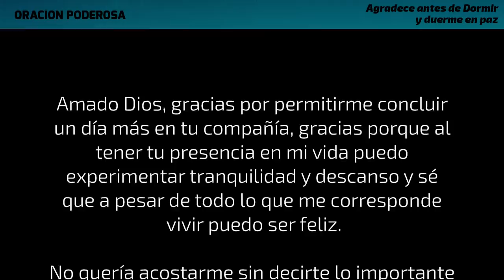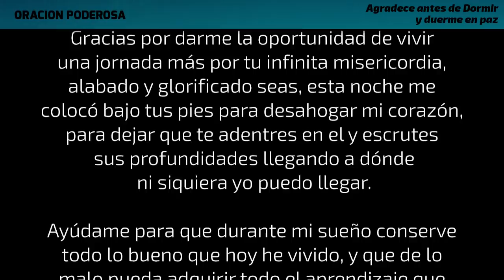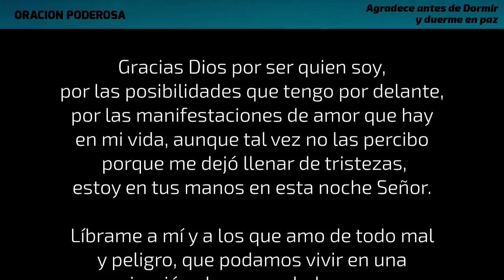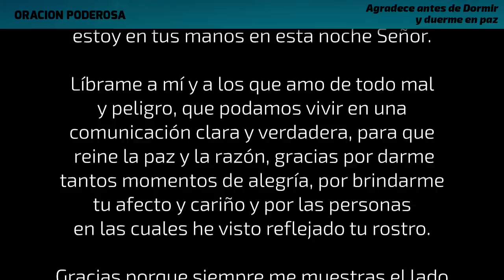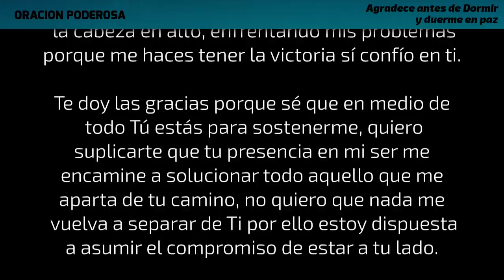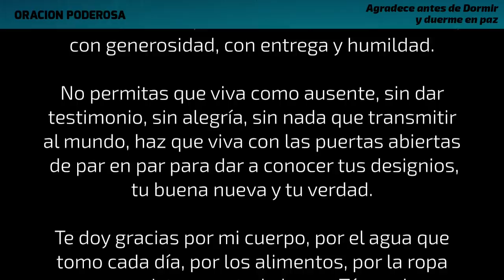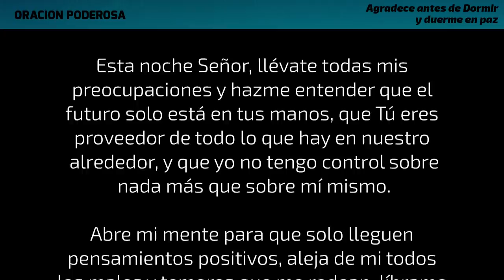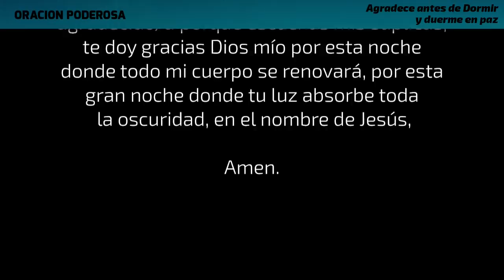Agradece antes de Dormir y duerme en paz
Escucha esta oración antes de dormir y te sorprenderás de lo que te pasará al finalizar. Te deseo unos dulces sueños bajo el cuidado y amparo de Dios Todopoderoso! Si deseas aprovechar y pedir algo en especial para mañan, pon toda tu Fé en tu petición y refuerzalo escribiendolo en los comentarios.